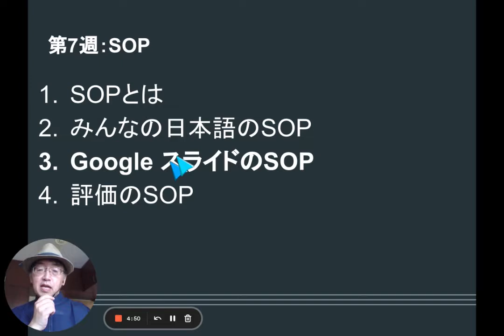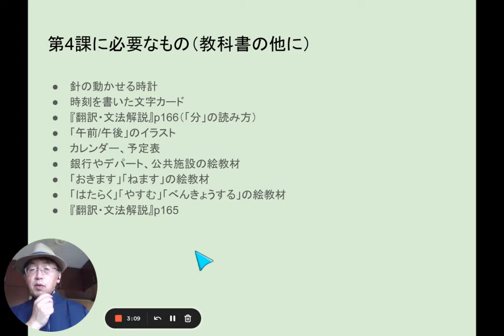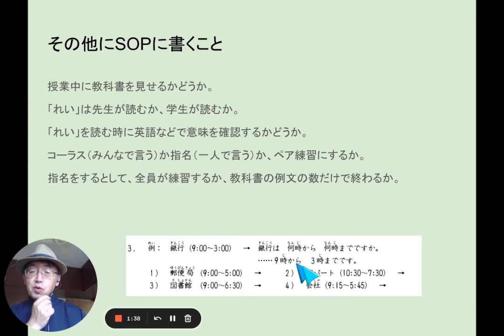07C SOP③googleスライド